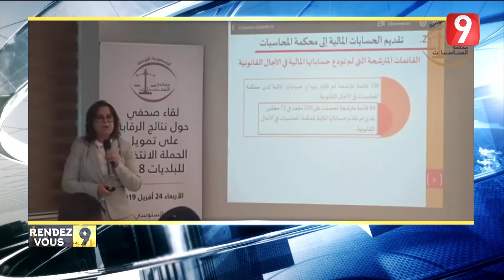Rendez Vous 9 - Ep118 P01